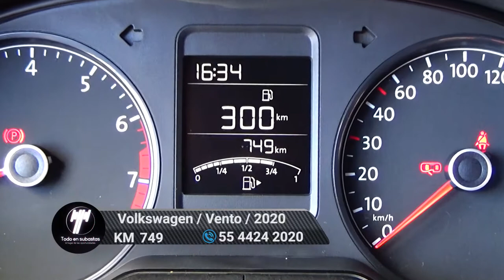Volkswagen / Vento / 2020 - 6058